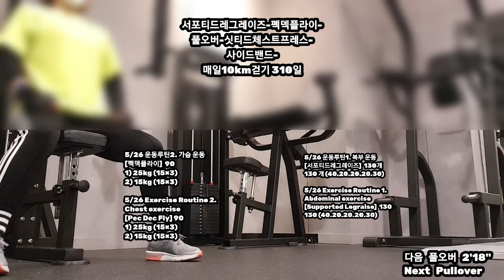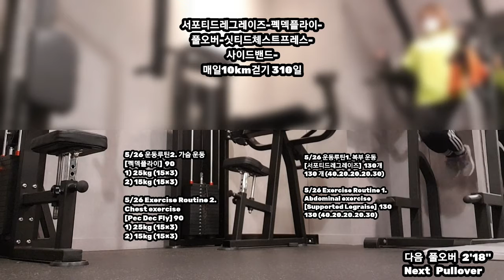[5/26 운동루틴 복부, 가슴, 옆구리운동] Abdominal exercise, Chest exercise, Side exercise 💕🙆‍♀️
서포티드레그레이즈-펙덱플라이-
풀오버-싯티드체스트프레스-
사이드밴드-

사이드밴드 영상은 1세트만 촬영했습니다.
앞으로 사이드밴드, 백익스텐션 운동은 진행하지만
녹화는 짧거나 제외 시킬까합니다.
좋은 시간되세요. 감사합니다 💕🙇‍♀️

5/26 운동루틴1. 복부 운동
[서포티드레그레이즈]  130개

5/26 Exercise Routine 1.
Abdominal exercise
[Supported Legraise]  130

5/26 운동루틴2. 가슴 운동
[펙덱플라이]  90
1) 25kg (15×3)
2) 15kg (15×3)

5/26 Exercise Routine 2.
Chest exercise
[Pec Dec Fly] 90
1) 25kg (15×3)
2) 15kg (15×3)

5/26 운동루틴3. 가슴운동
[풀오버] 60개
10kg 15×4

5/26 Exercise Routine 3.
Chest Exercise
[Pullover] 60
10kg 15×4

5/26 운동루틴4. 가슴운동
[싯티드체스트프레스] 90개
1) 30kg 15×3
2) 20kg 15×3

5/26 Exercise Routine 4.
Chest Exercise
[Seated Chest Press] 90
1) 30kg 15×3
2) 20kg 15×3

5/26 운동루틴5. 옆구리 운동
[사이드밴드] 90개
20×3
30×1

5/26 Exercise Routine
20×3
30×1